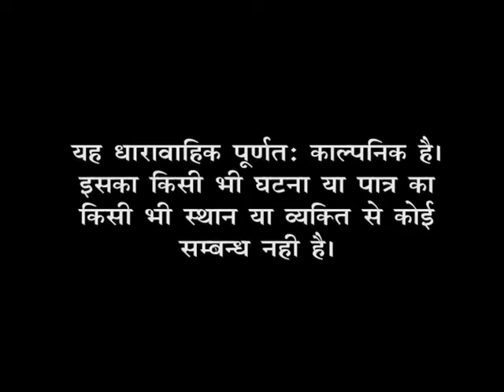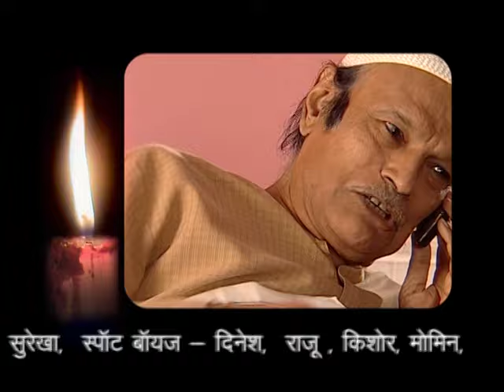Shama # Episode - 73